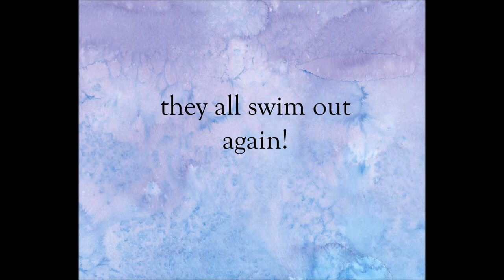SWALLOW THE LEADER official book trailer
An expressive group of cheerful fish play follow the leader in their ocean habitat, unaware that a shark lurks in the background. Count the fish from one to ten as each joins the game, then count back down to one when the leader snacks on a sea spider and sets off an unfortunate chain reaction (swallow the leader!). Luckily for everyone, fish number ten-the shark-gulps down his prey too quickly, and burrrrp! they all swim out again.